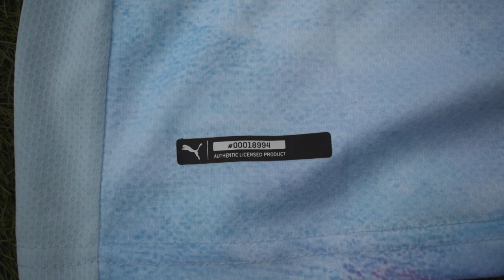CAMISETA VALENCIA 2020-2021 UNBOXING *PÁGINA CHINA*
Hoy hacemos la review de la nueva camiseta del Valencia 2021